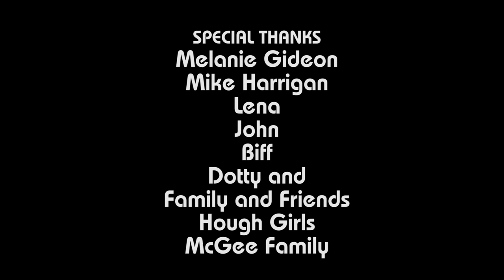The Space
Written and Directed by Mark Hampton
Starring Eddie McGee and Paul McArthy Boyington
Edited by Gabriel Cullen